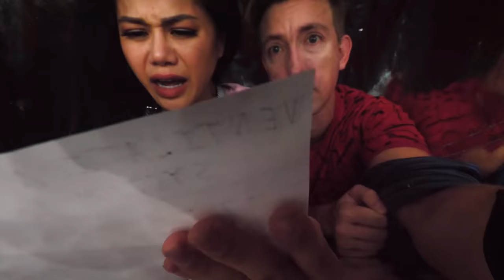My Friends Became Hackers PZ9 & PZ4 Again to Rescue Daniel and Escape the Imposter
The Spy Ninjas attempt to rescue Daniel from the clutches of Evil Agent Peter but in order to do this, Regina and Melvin must go in disguise as their old hacker identities PZ4 and PZ9 respectively. Agent Peters has a weird plan to gather all the original 10 members of Project Zorgo, so tricking him into believing Melvin and Regina are really back is legit! Chad and Vy will use the distraction from the two to scour the vents in the Project Zorgo warehouse to find where the real Daniel may be hiding. What crazy plans does Peters have for the OG hackers? Will Melvin and Regina be safe from the evil man's plans? Where the heck is the real Daniel!?

Melvin PZ9 - Can I Escape the SirenCop Prison before I'm Betrayed by my Sus Imposter Best Friend in Roblox?